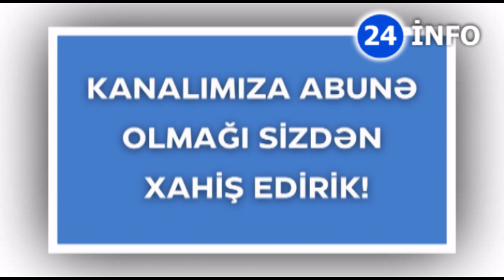Erdogan tarixi beyanat verdi. Əsas xəbərlər 23.01.2023, xəbərlər, xeberler, son xeberler bugun 2023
2023 ictimai nəqliyyat işləmiyəcək operativ qərərgah son xəbərlər metro ne vaxt acilir mart karantin 190 manat may 2023 sertlesdirilmis karantin rejimi mart mektebler yeniden baglanir sms icaze yeniden xususi karantin rejimi karantin rejimi 190 manat verilecek?